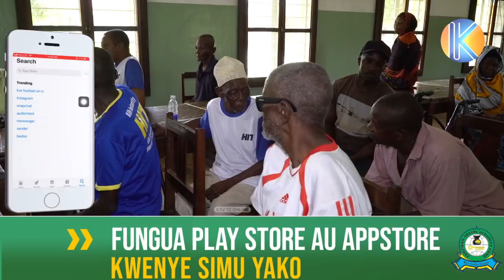KWA HILI WALILOFANYIWA WAZEE LITAKUFURAHISHA,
Katika sherehe za Kumuenzi Malkia wa muziki wa Taarab asilia Siti bint Saad, Taasisi ya Sit bint sadd yawafanyia haya wazee wa Znz waliopo katika kituo cha ulezi.

cc: Masoud Maganga